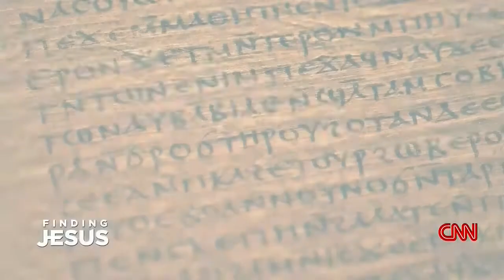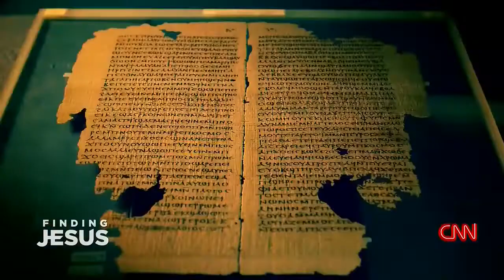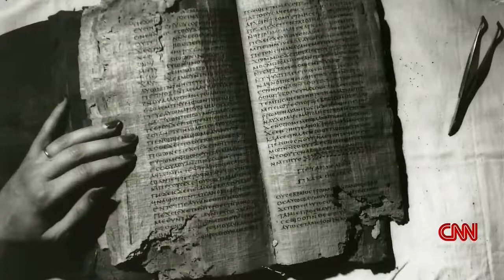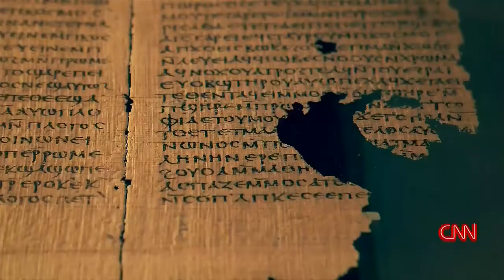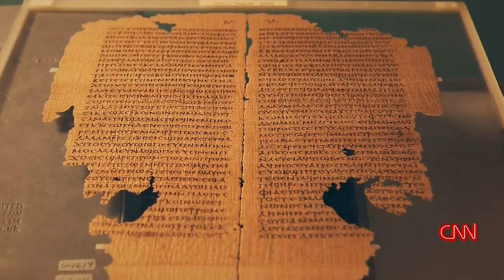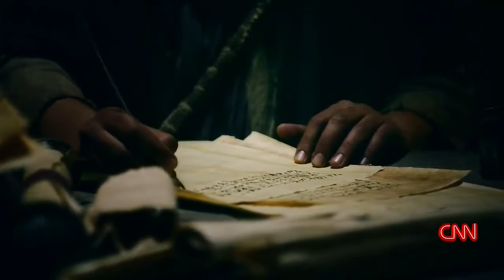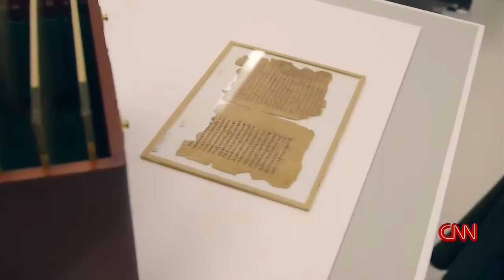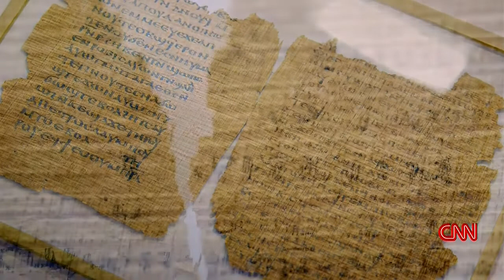Finding Jesus: Faith. Fact. Forgery. | [The Gospel of] Mary Magdalene(?)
In the New Testament, Mary of Magdala was one of Christ′s most loyal disciples, following Him from Galilee and witnessing both His crucifixion & resurrection.

Mary Magdalene′s relationship with Jesus is examined, using ancient texts preserved in the sands of Egypt.

″Finding Jesus″ discovers fascinating new insights into the historical Jesus, utilizing the latest scientific techniques & archæological research...

— CNN Original Series